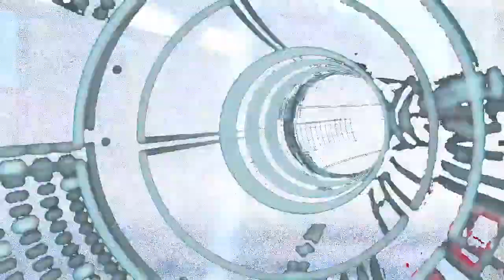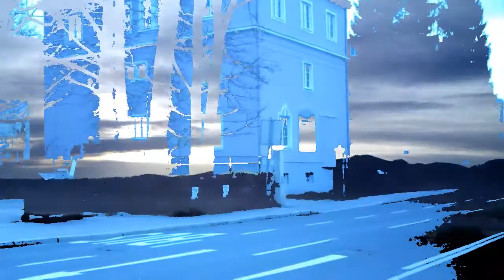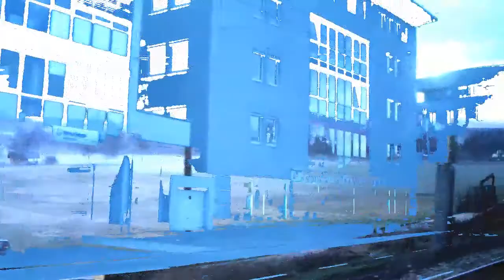Transit Massacre - Silent Running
Transit Massacre is a Birmingham based electronic Musician who is heavily influenced by the Studio wizadry and techniques developed by ambient dub pioneers Rockers HiFi, A Positive Life and the midlands based Oscillate nights run by Bobby Bird of the Higher Intelligence Agency,
Transit Massacre on edendeeply:

Video Material: Self taken - trip with the car to the railway station then to salzburg and with the bus to Anif - effects from various FREE Portals (archive.org..) JGEKKO 02(2016